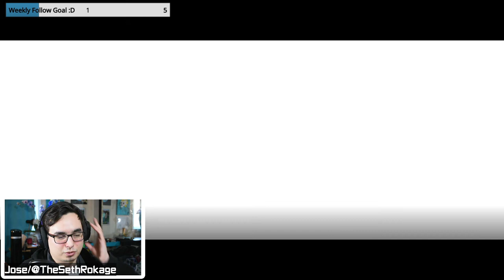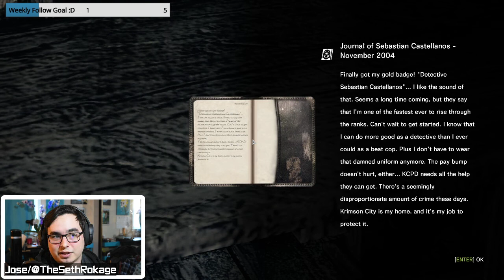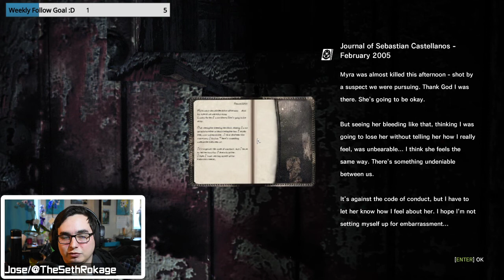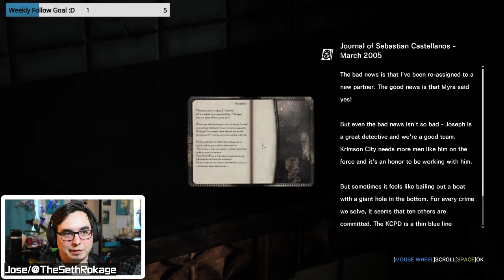I forgot how much I LOVE this game! | The Evil Within | Livestream #1